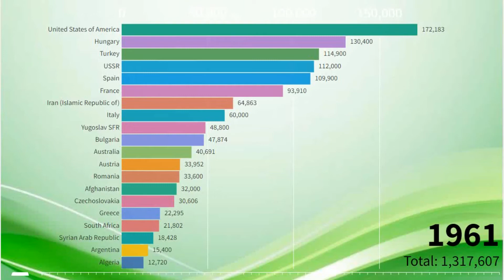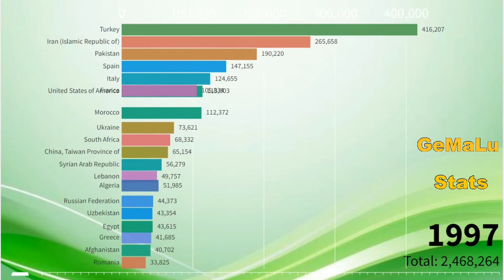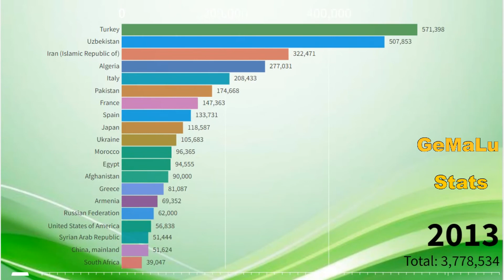Top 20 Apricots Producing Countries - Apricot Production by State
This video shows Apricots Producing Countries from 1961 to 2019.This video is an agricultural ranking of world Apricots producers.
Which Country will be the biggest Apricots producers?Which countries is the largest Apricots producer in the world?Which country has the highest Apricots production in the World?You will know by watching the video to the end.